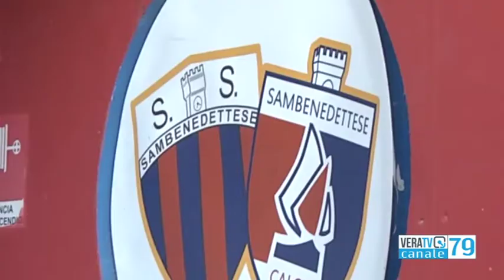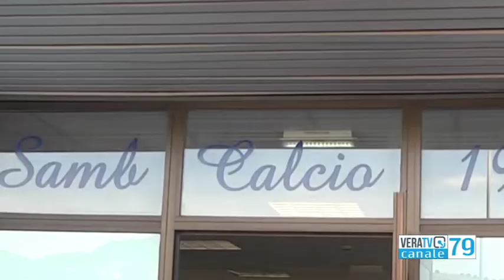Cinema Samb, un altro finale a sorpresa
Servizio di Michele Natalini, montaggio di Giuseppe Carbonara tratto dal programma Post Season